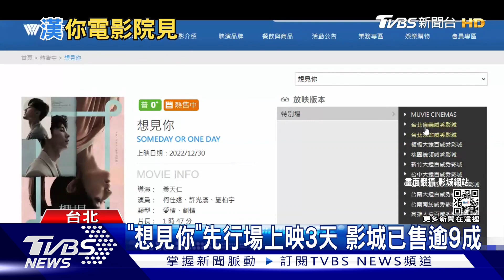新片輪番上映! 許光漢盼「大家不要看膩」...「濕身了」身材畫面曝｜TVBS娛樂頭條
從今年底到明年初，電影院都能看到藝人許光漢！因為除了今年底準備上映的《想見你》外，與林柏宏主演的《關於我和鬼變成家人的那件事》也要在明年二月登場！許光漢笑說，希望大家不要看膩，兩部電影類型不同，都可以進戲院支持。